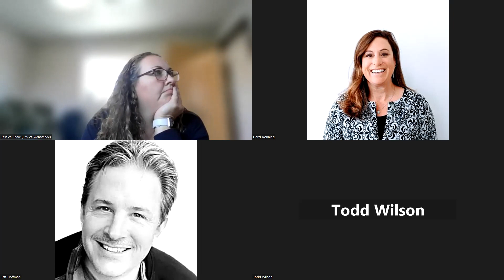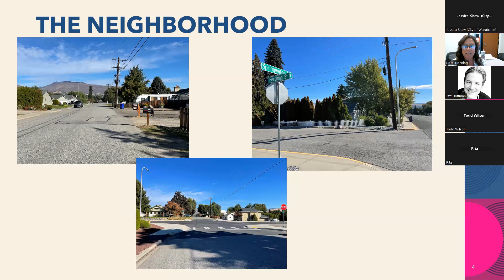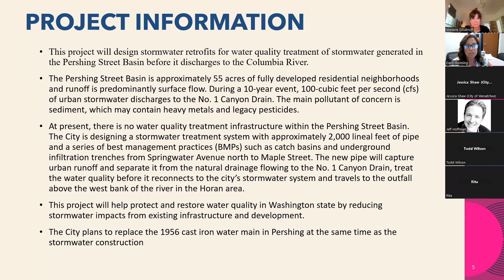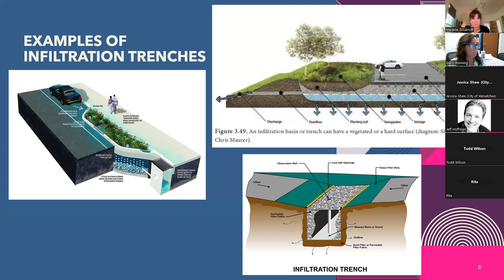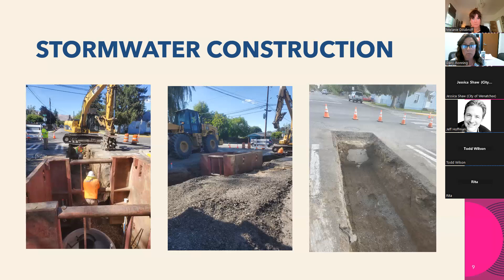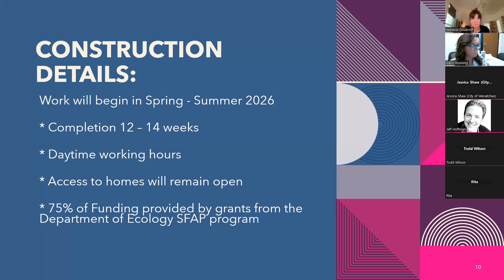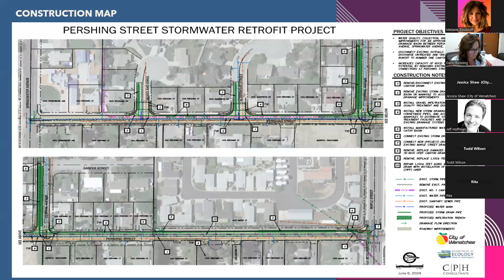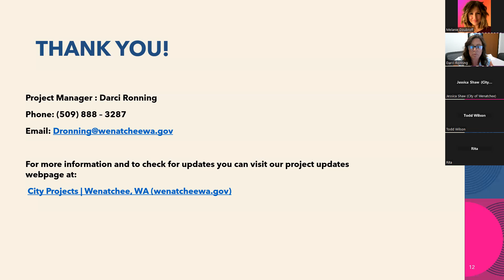Pershing St. Stormwater - Public Zoom Meeting - 7/25/2024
City of Wenatchee recording of public meeting for City Project 2104, Pershing project.